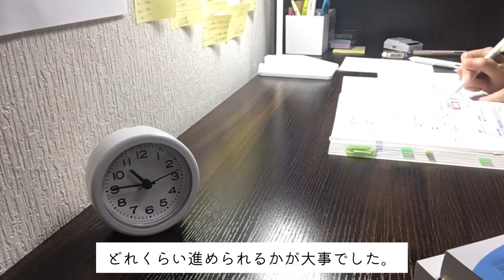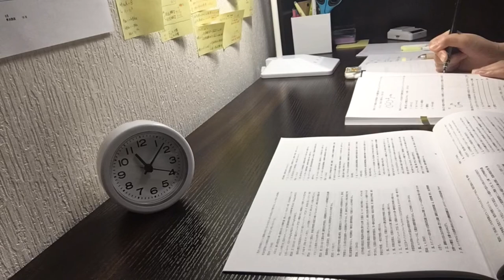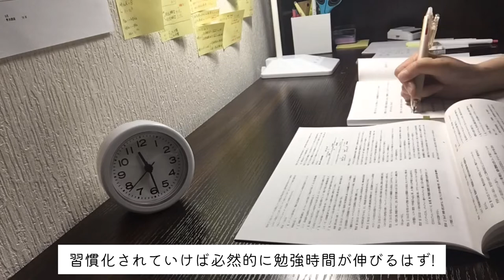108回薬剤師国家試験に向けて 予備校生活vol.9